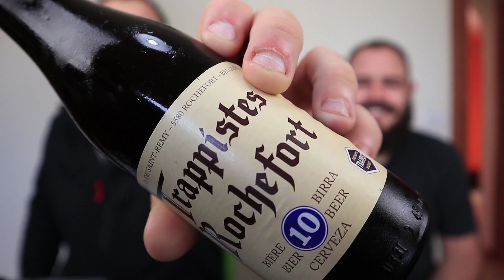Birra La magnifica | Rochefort 10 | Crazy Onion Beer Review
Oggi assaggiamo La magnifica! Rocherfort 10 è una birra trappista che non vi deluderà e che saprà sicuramente regalarvi forti emozioni gustative una bevuta avvolgente che vi lascerà a bocca aperta

metti like e condividi il video

Se poi vuoi fare un super sforzo fai i tuoi acquisti su amazon dopo aver cliccato su questo link :

per te non ci saranno costi aggiuntivi sui tuoi acquisti e noi riceveremo un piccolissimo aiuto economico che investiremo totalmente sul canale

• Track Info:

Title: Positive Rock
Artist: HookSounds
Genre: Rock
Mood: Happy